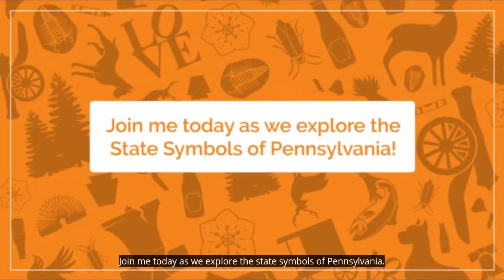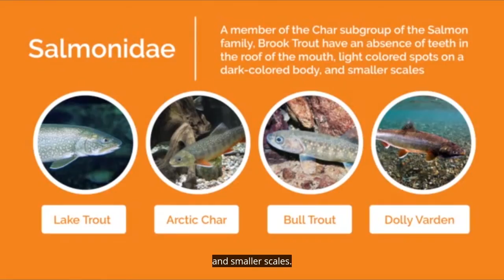Explore! State Fish: Brook Trout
The only trout native of Pennsylvania waters, the Brook Trout is sought after by anglers and is an important indicator of stream health.  Find out more about this freshwater fish and its selection as the official state fish of Pennsylvania.